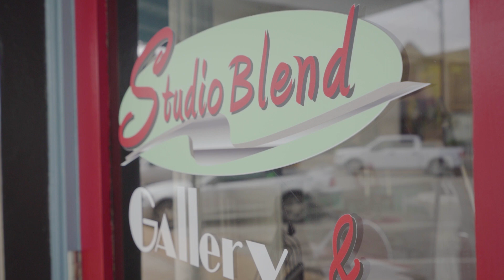The Studio Blend Story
Studio Blend Gallery & Coffee Shop

Art/Gallery/Coffee Shop in old downtown Sealy, TX
Offering multi media Art Classes, Artsy Fartsy
Parties, Awesome Specialty Coffees and Teas with
mouth watering desserts and Truffles! Rent the
Gallery for special events/parties up to 60 people.
We renovated the old 1928 City Cafe building that
features the original 15 seat coffee bar, barbecue pit,
and courtyard. Our Grand Opening was on July 21st,
2018! Come in 8 am- 6 pm Tues - Saturday to enjoy
and experience all that Studio Blend has to offer.